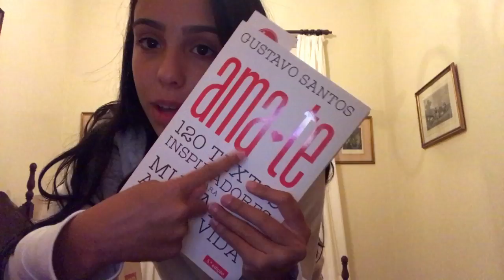August Vlogs: Como fazer Brigadeiros? Fomos ao Campera!